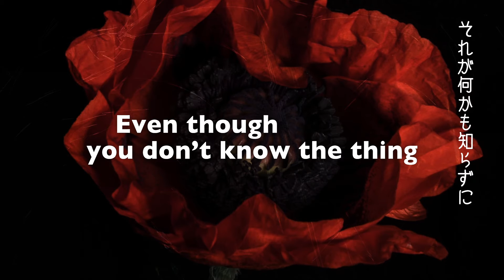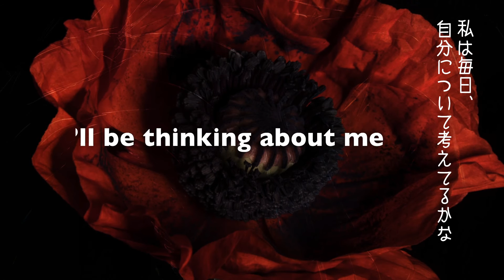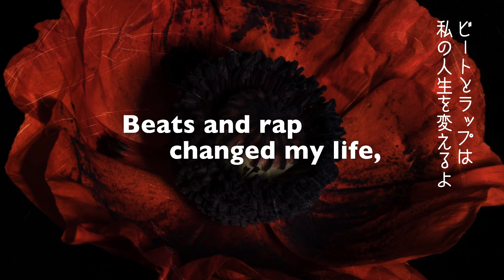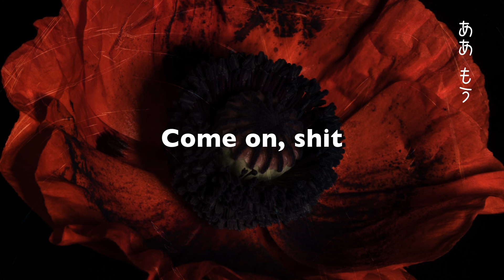AmPm / On The Black and White feat. Doul (Lyric Video)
2021/1/27 Release
On The Black and White feat. Doul

●AmPm
A Japanese creative unit.
AmPm’s debut single “Best Part of Us” exceeded 10 million stream counts on Spotify within 6 month after the release. AmPm was the top Japanese artist on Spotify globally. In August 9th 2017, AmPm was invited and performed at the Spotify’s first music live event in Asia “SPOTIFY ON STAGE” as the only artist from Japan.
In 2018, AmPm has been actively performing at various places such as Ultra Music Festival in Miami and live concerts with Galantis and Jonas Blue. On production side, AmPm has worked on remixes for Afrojack and R3HAB. Their global quality has been recognized widely.